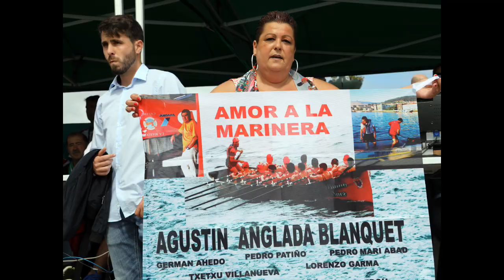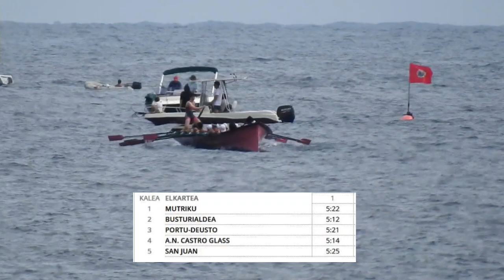2019-KAE2 CHALLENGE-BANDERA DE CASTRO URDIALES-HOMENAJE A AGUSTÍN ANGLADA